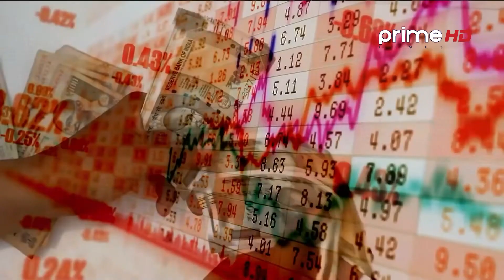भारत स्वतन्त्र भएको ७५ वर्ष : नेपालको विकास र परिवर्तनमा भारतको योगदान : परराष्ट्रविद